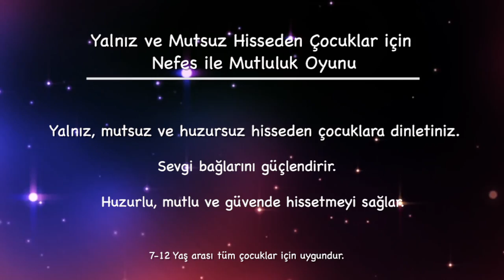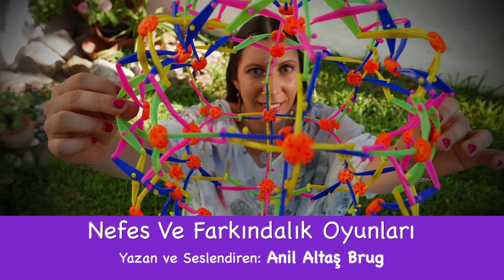Çocuklar için Nefesle Mutluluk Oyunu_Mutluluk Meditasyonu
Çocuklar için Nefesle Mutluluk Oyunu
Çocuklar için Mutluluk Meditasyonu

-Tüm çocuklar için uygundur. Yalnız, mutsuz, huzursuz ve endişeli hisseden çocuklara özellikle dinletiniz. Boşanma süreci, zorbalık, siber zorbalık, bir yakının kaybı, deprem, terör ve şiddet benzeri olaylar yaşayan çocukları rahatlatır ve sakinleştirir.

- Sevgi bağlarını güçlendirir. Huzurlu, mutlu ve güvende hissetmeyi sağlar. Endişeleri ve korkuları azaltmaya yardımcı olur.

- Uyumadan önce veya uyurken dahi çocuklarınıza dinletebilir, rahat ve huzur içinde uyumalarını sağlayabilirsiniz.

- İmgeleme yöntemi, çocuklar için Avrupa ve Amerika'da bir çok hastanede uygulanmaktadır.

Tüm çocuklara şifa olması dileklerimle,

ANIL ALTAS BRUG
Nefes Terapisti ve Farkındalık Eğitmeni